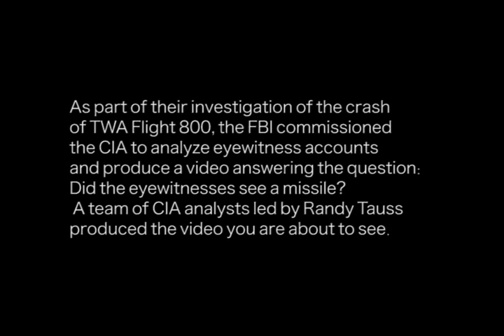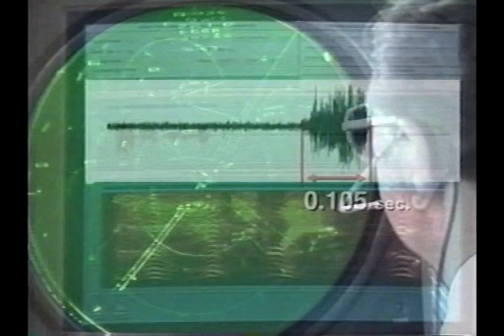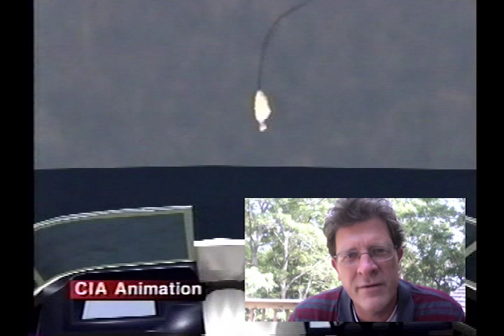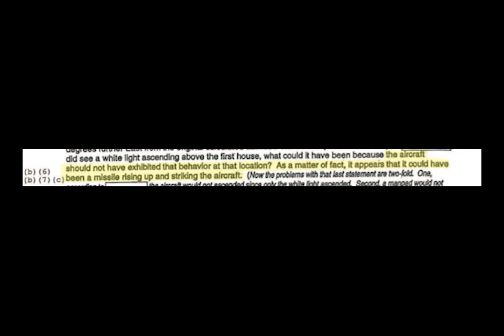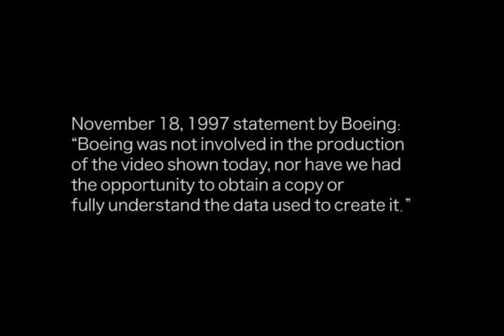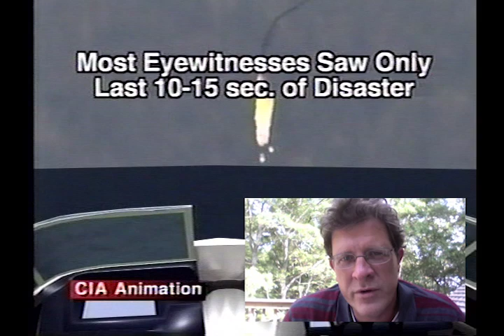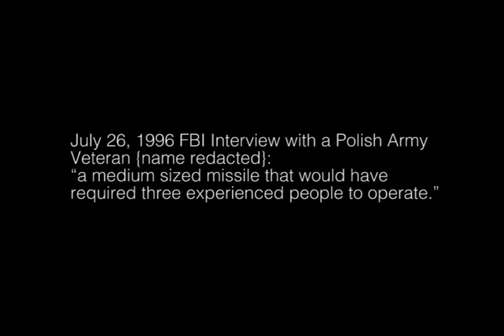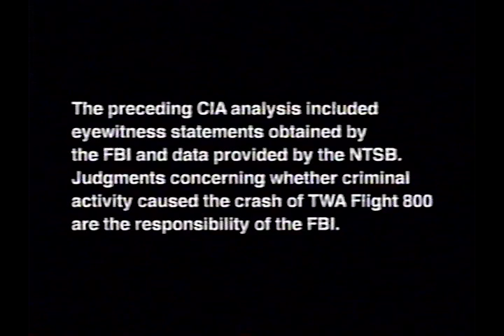Rebuttal of CIA Video About TWA Flight 800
The team that produced the documentary "TWA Flight 800" (available on Netflix and on EpixHD.com) created this detailed rebuttal of a video the CIA created and aired on national television in 1997 which misrepresents multiple eyewitness accounts in the case of the July, 1996 explosion of TWA Flight 800.